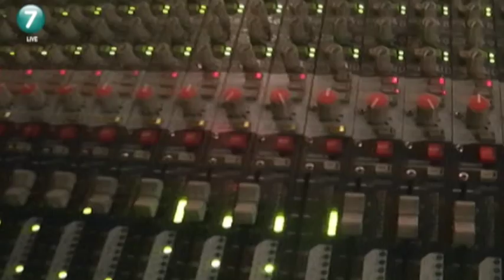Et døgn med: Klumben & Raske Penge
Vi har fulgt Klumben & Raske Penge i et døgn, da de skal spille deres sidste koncert på turné.